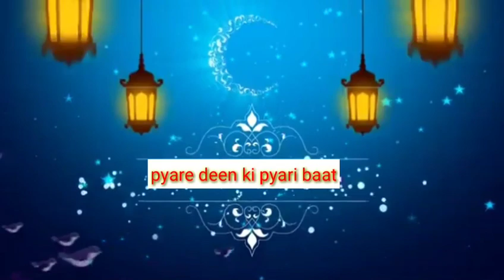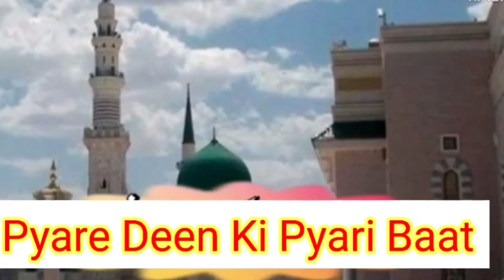new naat ताहिर रज़ा रामपुरी वो शहरे मोहब्बत जहां मुस्तफा हें